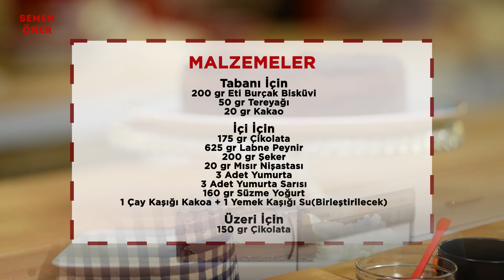Çikolatalı Cheesecake Tarifi - SemenOner - Yemek Tarifleri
Şeflerin şefi SemenOner’in Nefis Yemek Tarifleri serisinden favori  Çikolatalı Cheesecake nasıl yapılır ? Tarifi merak edip öğrenmek isteyenler için videomuzu hazırladık.💕 Videodaki püf noktalarını uygulayın evinizin Masterchef 'i olun. Şimdiden herkesin ellerine sağlık, afiyet olsun.

► Yorumlarda kime ikram ettiğinizi ve en çok kimin beğendiğini paylaşırsanız çok mutlu olurum. 🥰 Kendi püf noktalarınız varsa lütfen paylaşın hepimiz faydalanalım ve yaparken sizi hatırlayalım.

►Hazırladığınız bu Çikolatalı Cheesecake tarifi ni resimleyip, semenoner hashtagi ile Instagram ‘da yayımlarsanız harika sürpriz hediyeler yakalama şansını edinmiş olursunuz.

► Pratik leziz ve kolay nefis yemek tarifleri ile kek pasta kurabiye ve tatlı tarifleri püf noktalarını paylaştığım yemek videoları için Youtube kanalımı YouTube Premium ile reklamsız izleyin.

Çikolatalı Cheesecake Tarifi için gerekli malzemeler:

Tabanı İçin:
Eti Burçak Bisküvi - 200 G
Tereyağı - 50 Gr

İçi İçin:
Çikolata - 175 Gr
Labne Peynir - 625 Gr
Şeker - 200 Gr
Mısır Nişastası - 20 Gr
Yumurta - 3 Adet
Yumurta Sarısı - 3 Adet
Süzme Yoğurt - 160 Gr
Kakoa - 1 Çay Kaşığı  + Su - 1 Yemek Kaşığı (Birleştirilecek)

Üzeri İçin:
Çikolata - 150 Gr

Şeflerin şefi SemenOner'in nefis yemek tarifleri ve pratik mutfak ipuçlarını daha yakından takip etmek için;